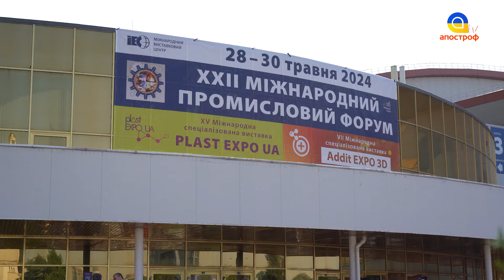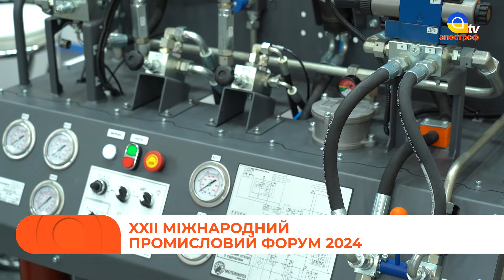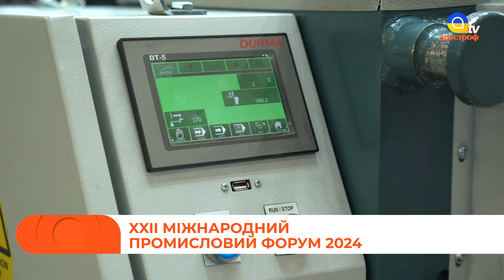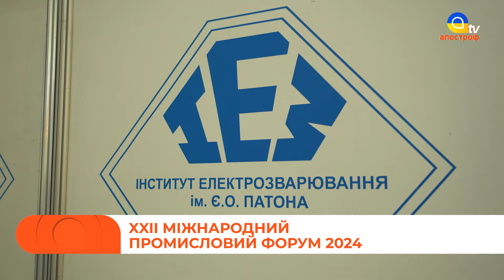ТОПОВІ обладнання для оборонної промисловості, машинобудування, транспорту та безпеки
В ефірі: ТОПОВІ обладнання для оборонної промисловості, машинобудування, транспорту та безпеки